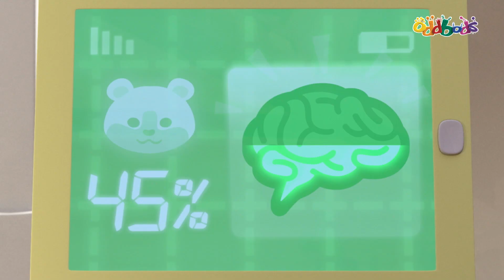Oddbods Français | Le Hamster Intelligent | Dessin Animé en Français